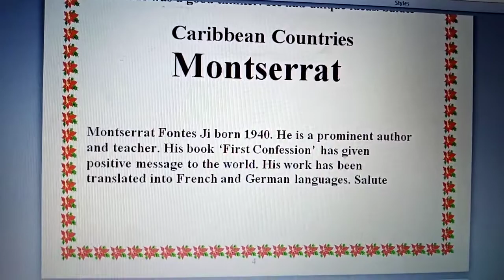Martinique Montserrat Caribbean countries brave authors salute